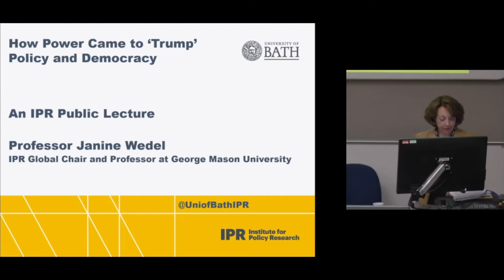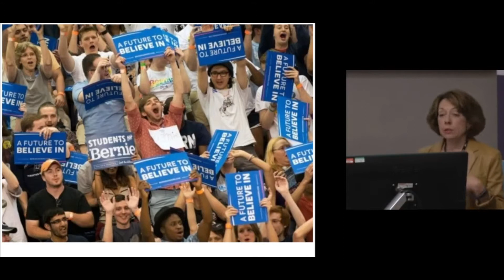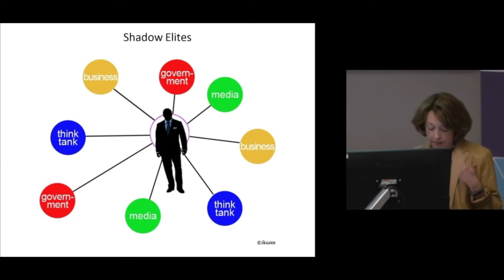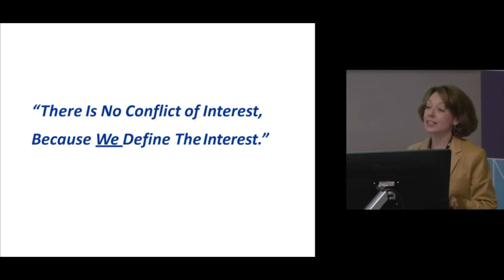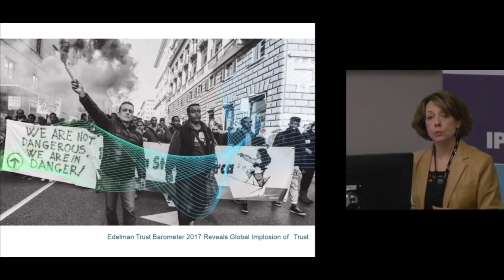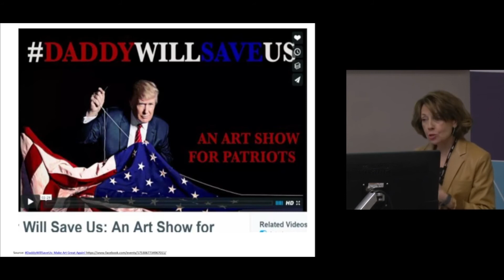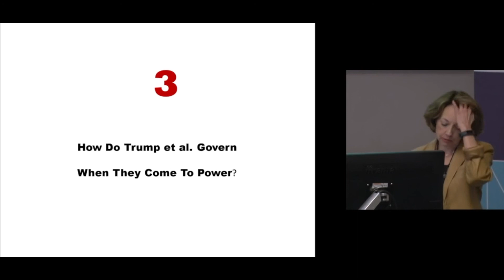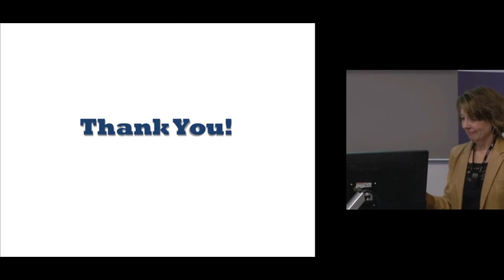How power came to "Trump" policy and democracy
Janine Wedel, Professor in the School of Policy, Government, and International Affairs at George Mason University, examines the rise of Donald Trump and his populist contemporaries, analysing their appeal and their precedents in post-Soviet Eastern Europe.

This lecture took place on 15 March 2017.